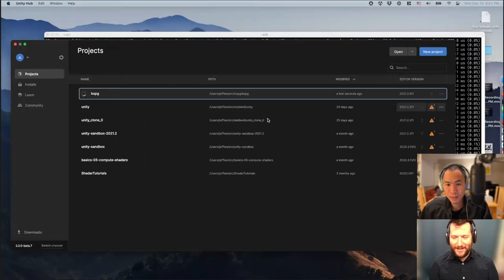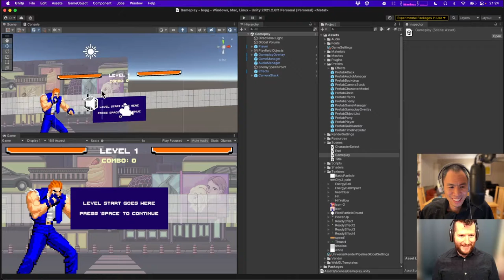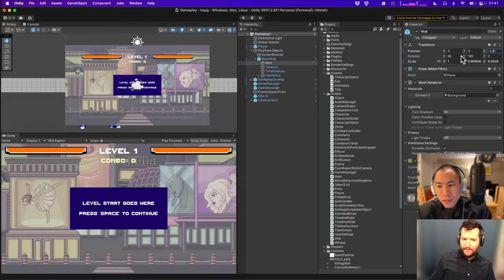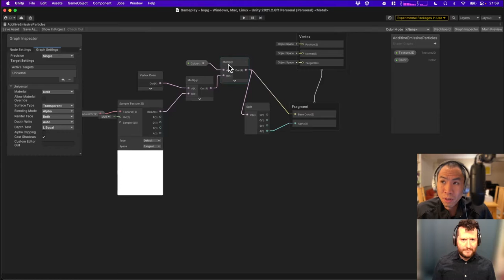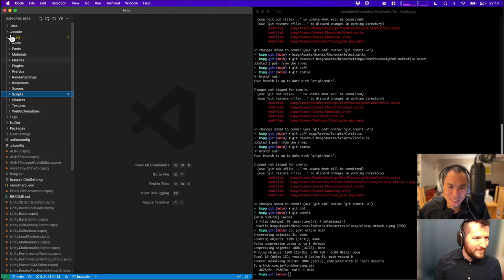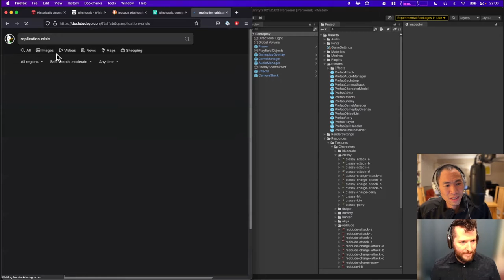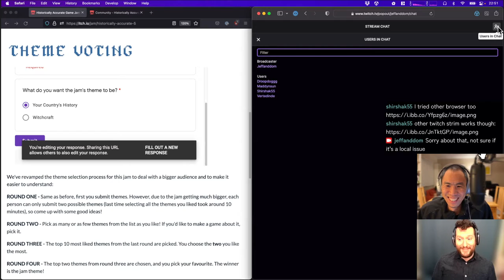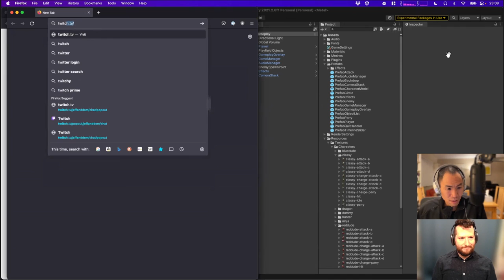Session 131: Choose Your Fighter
We do some tweaking before the release of Blockchain 1.3, and then talk about what we want to do for the Historically Accurate Game Jam.